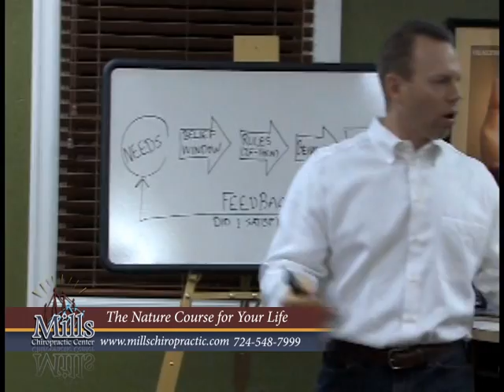The Nature Course for your Life